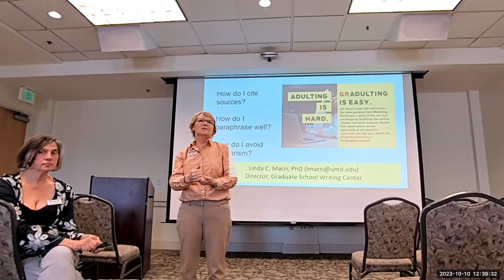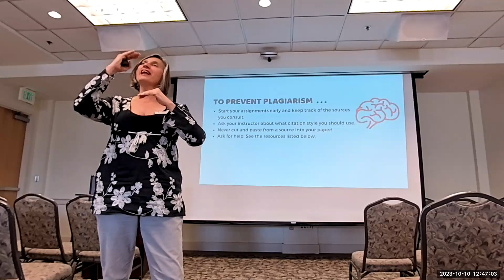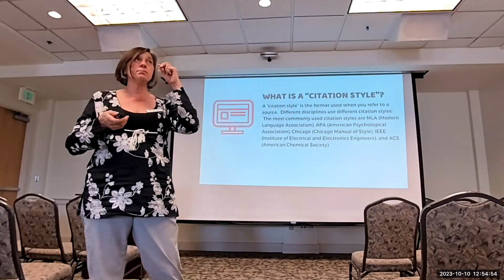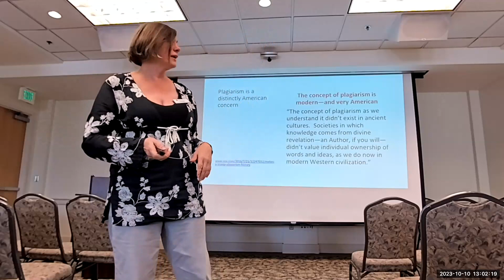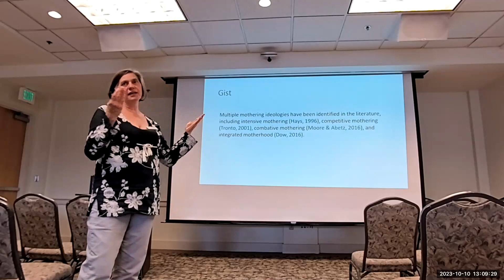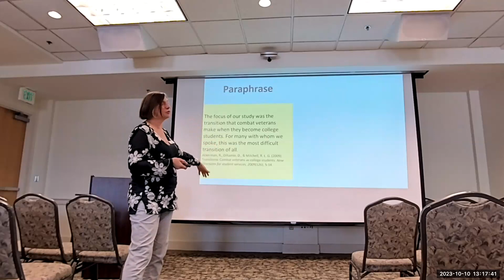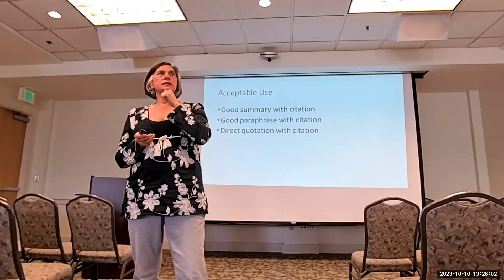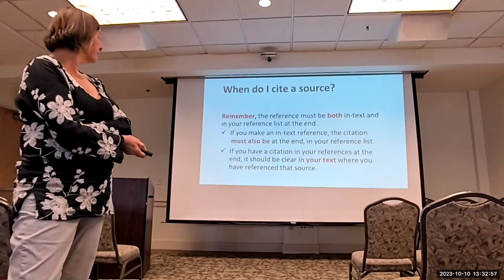GRadulting Workshop Series: How do I cite sources, paraphrase, and avoid plagiarism?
Graduate level research always involves citing sources, but how to do so correctly and ethically can be confusing. Attend this workshop to learn about how to cite sources correctly and ethically, and how to avoid plagiarism (which has very serious consequences at the graduate level, from failing a course to possible expulsion).
speaker: Linda Macri, PhD, Director, The Graduate School